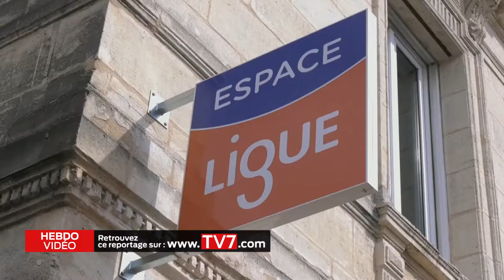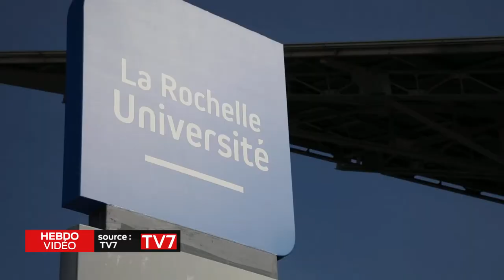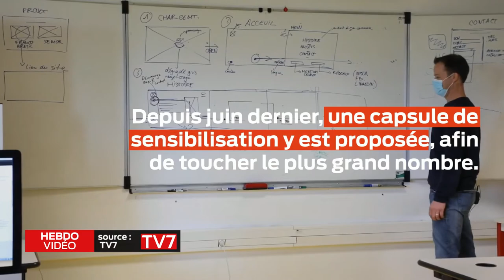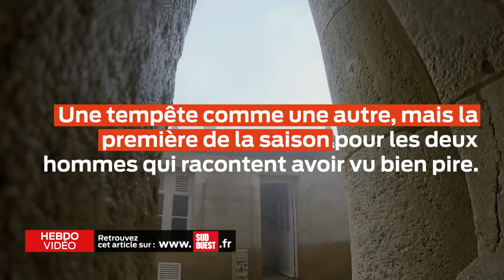Hebdo Vidéo - L'actu du 9 octobre 2020